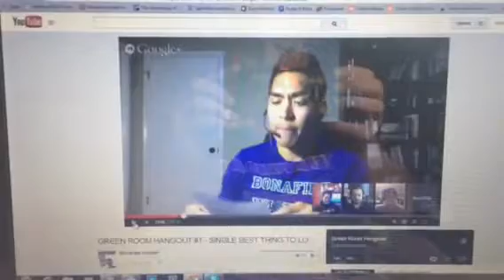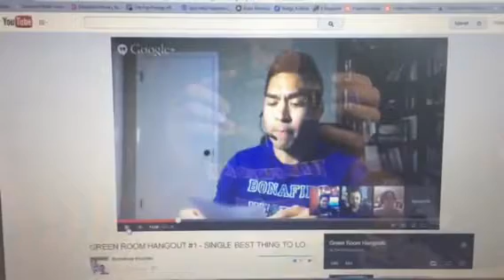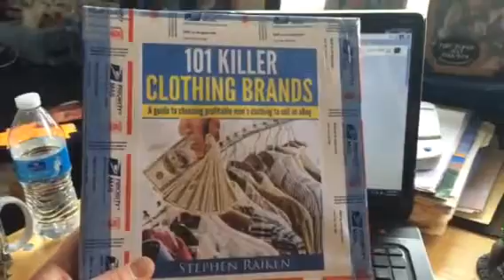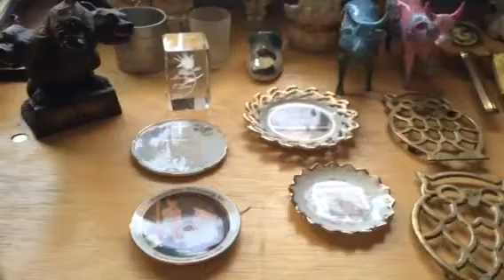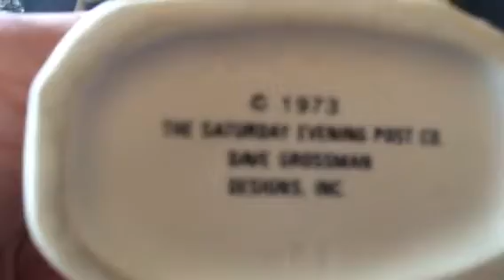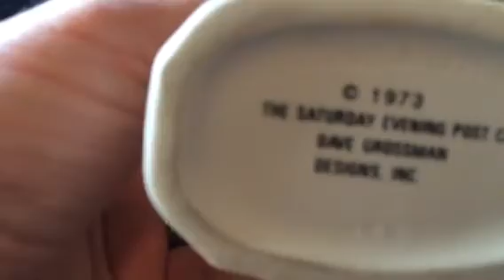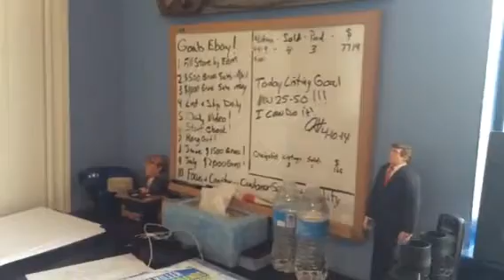Picking Garage Sale Haul Fired Up Picker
Fired Up Picker sharing Garage Sale Haul from Saturday April 19, 2014 Also Tips about becoming a Student!

Learn Do Teach!

eBay Store! /FiredUpAuctions

Stay Fired Up! Stay Focused! Stay Free!